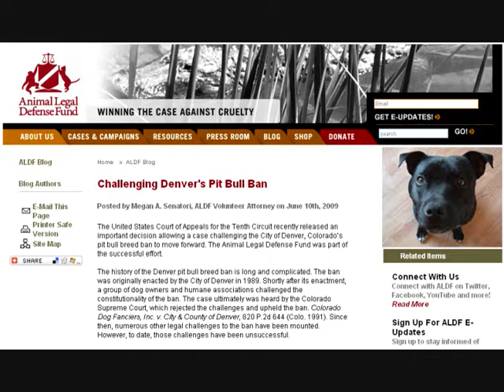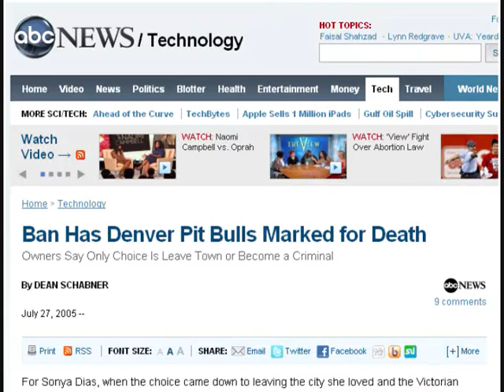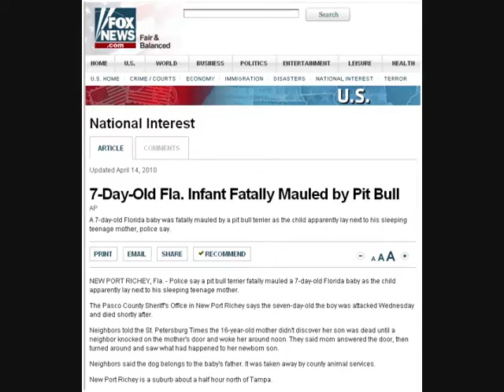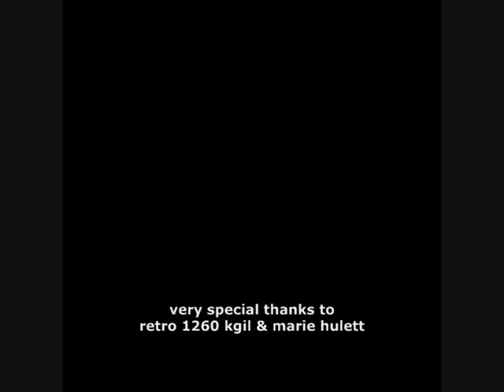Los Angeles meets Team Pit-a-Full (Part 2)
Pit Bull Rescues Team Pit-a-Full speak out on behalf of the Bully Breeds, Anti Dog Fighting, Pit Bull Rescue, Breed Discrimination, and their union in 2008 with radio host Marie Hulett of The Pet Place on Retro 1260 KGIL in Los Angeles.
GO TEAM!